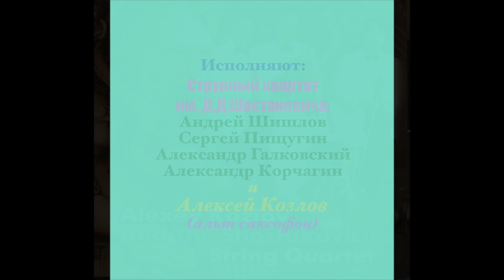А.Бородин - "Улетай на крыльях ветра" (версия А.Козлова)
А.Козлов исполняет со струнным Квартетом им. Шостаковича собственную версию музыки великого русского композитора.